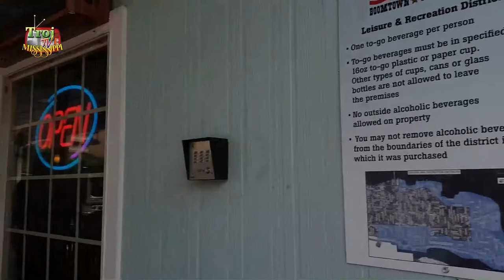Day 3 - Cruising the Gulf Coast - #0065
In this video we cruise the gulf coast and visit several bars to taste the local drinks.